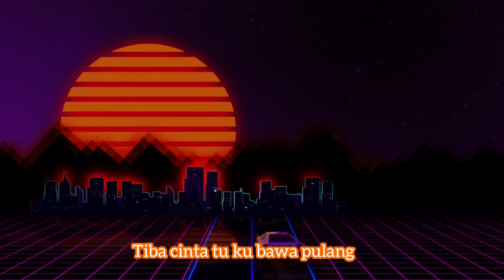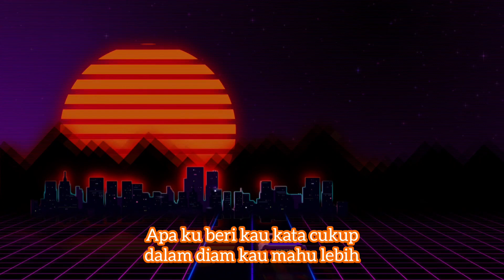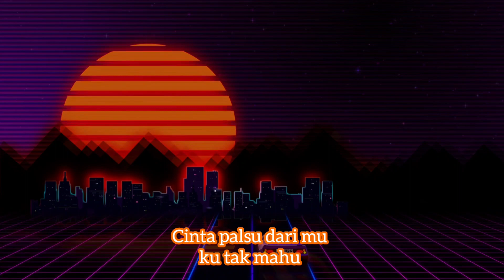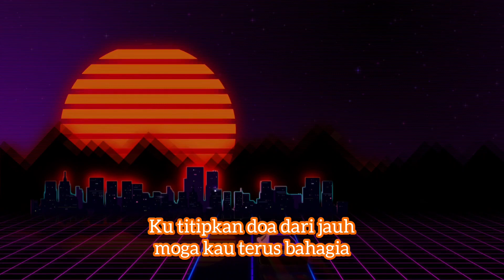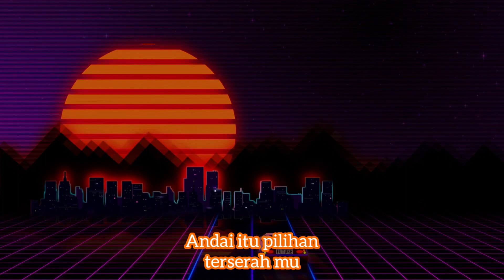Miyo - Lepaskan ft. Anna & Fareez (Official Lyric Video)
Mix & Mastered : KMS studio
Lyric by : Fareez & Miyo

" Hadir membawa gembira, pergi tanpa khabar berita ".
" Tiada cinta yang kekal, cuma pinjaman sebentar ".

Pinjamkan telinga, mata, waktu dan hati kalian sebentar.
Terima kasih sudi mendengar❤️🌹